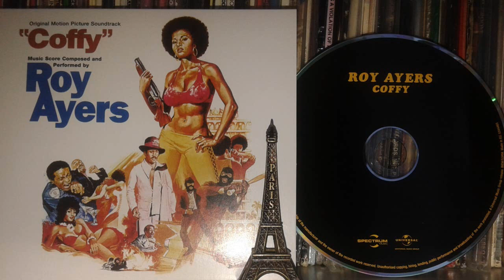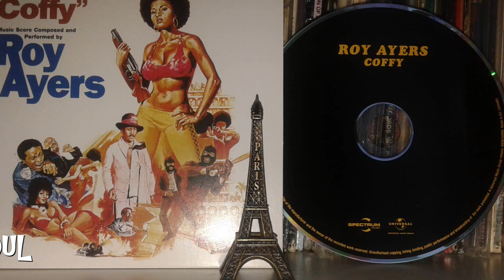Roy Ayers - Coffy Is The Color (1973)